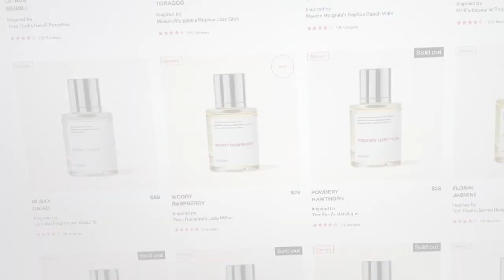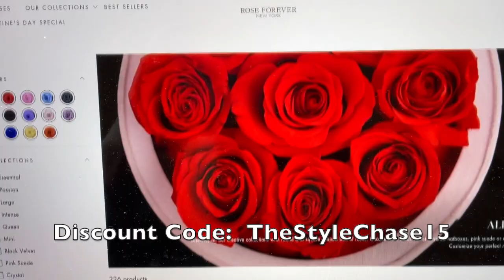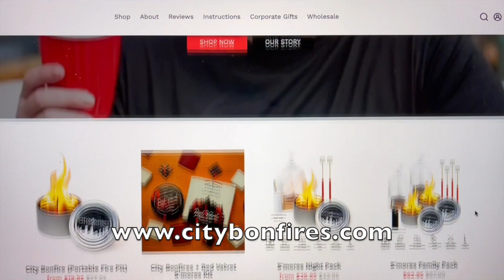VALENTINE GIFT IDEAS | The Style Chase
💕 Special gifts just in time for Valentines Day.

free music sharing site which is provided to users for a monthly fee.